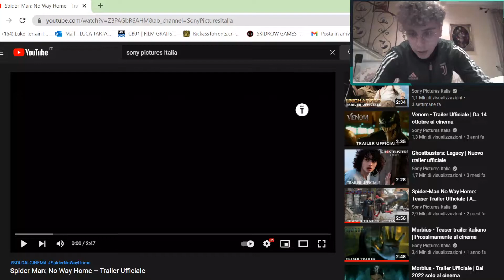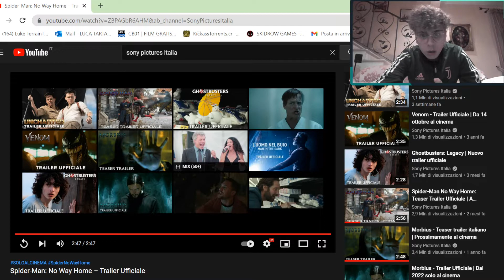REACTION TRAILER SPIDERMAN NO WAY HOME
MADONNA MIA.
spider man no way home
spiderman 1
spiderman 3
spiderman 2
spiderman homecoming
spiderman film
spiderman da colorare
spider man trailer
spiderman attori
spiderman amazing
spiderman andrew
spiderman al cinema
spiderman action figure
spiderman al cinema 2021
spiderman amazon
spiderman actor
a spider man
a spiderman adventure
a spiderman costume
a spider man story
a spiderman adventure disneyland
a spiderman mask
a spiderman web shooter
a spiderman lamborghini
spiderman à colorier
spiderman à colorier et imprimer
spiderman à imprimer
spiderman à colorier gratuit
spiderman à dessiner
spider man à
coloriage spiderman à imprimer
dessin spiderman à imprimer
coloriage spiderman à imprimer gratuit
dessin spiderman à imprimer gratuit
dessins spiderman à colorier
spiderman à imprimer gratuit
spiderman bambini
spiderman black
spiderman black suit
spiderman bianco
spiderman blu
spiderman back in black
spiderman bacio
spiderman buble
b spider man
oral b spiderman electric toothbrush
b&b spiderman catania
eddy b spiderman
oral b spiderman magic timer
oral b spiderman scan
spazzolino oral b spiderman
spiderman b parker
spiderman cartone
spiderman cast
spiderman canzone
spiderman costume
spiderman cinema
spiderman cake
spiderman cartoon
spiderman cartone anni 90
c spider man
spiderman c thomas howell
spiderman x venom
the o.c. spiderman kiss
c&a spiderman jacke
c&a spiderman uhr
c thomas howell spiderman role
montre spiderman c&a
spiderman disegno
spiderman da stampare
spiderman disney plus
spiderman disegni da colorare
spiderman dc
spiderman donna
spiderman drawing
video di spiderman
spiderman d'oro
spiderman e hulk
d'ambrosio spiderman
leonardo di spiderman
puzzle 3d spiderman
maitre di spiderman 3
spiderman electro
spiderman e venom
spiderman e i suoi fantastici amici
spider man evento
spiderman e mary jane
spiderman esercizio
spiderman e ironman
e spider man
spiderman è un avengers
spiderman e venom da colorare
spider man é
spiderman é marvel
spider man élimination en hauteur
spiderman épisode 1
spider man écriture
spiderman épisodes
spiderman évolution
écusson spiderman
spiderman é
meme spiderman é
o'que é spiderman
oq é spider man
spiderman è della marvel
spiderman è marvel
spider man è della sony
spider man è morto
spiderman è negli avengers
spider man è disney
spider man è
spider man è marvel
spiderman è dc
spider man è vivo
spider man far from home
spiderman film ordine
spiderman freshman year
spiderman fumetto
spiderman film tom holland
spiderman fortnite
spiderman film 2021
f spider man
spiderman f.e.a.s.t
spiderman f.e.a.s.t. spills
spidermann f
f&f spiderman costume
f&f spider man shoes
jay f spiderman
f&f spiderman coat
spiderman giocattolo
spiderman gioco
spiderman gioco ps4
spiderman garfield
spiderman gioco nuovo
spider man goblin
spider man game
spiderman gwen
g/spiderman-laboratory-lockdown
spiderman g shock
spiderman g t a
amazing spider man
m g spider man
the amazing spider man 2
mary g spiderman
g shock spiderman edition
spiderman homecoming cast
spiderman homecoming 3
spiderman homecoming tantifilm
spider man homecoming 2
spiderman homecoming dove vederlo
spiderman holland
spiderman hulk
spiderman h&m
h&m spiderman t shirt
tom h spiderman
h&m spiderman shoes
h&m spiderman kostüm
h&m spiderman cap
h&m spiderman pyjamas
h&m spiderman pullover
spiderman into the spider verse
spiderman immagini
spiderman italiano
spiderman into the spider verse 2
spiderman in ordine
spider man italia
spiderman il regno delle ombre
spiderman immagini da colorare
i'm spiderman meme
spider man no more
hans zimmer spider man
i spiderman marvel
i spiderman drawing
i spiderman iron spider
i spiderman wallpaper
spiderman ísland
io di spider-man
i vari spiderman
spider-man italiano
spiderman l'altro
spider man ita
spiderman nuovo trailer